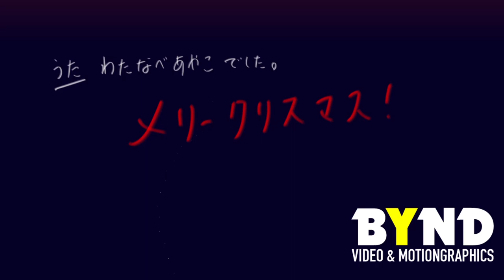Warm(サビ)｜Motion Graphics Work｜BYND